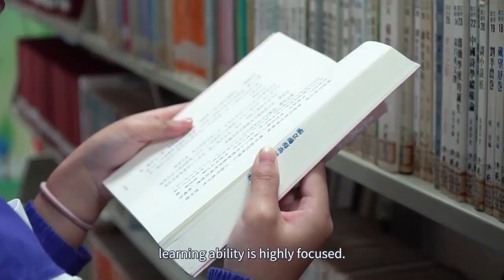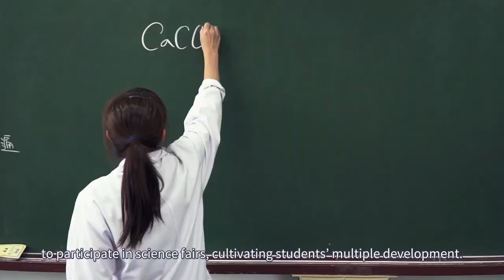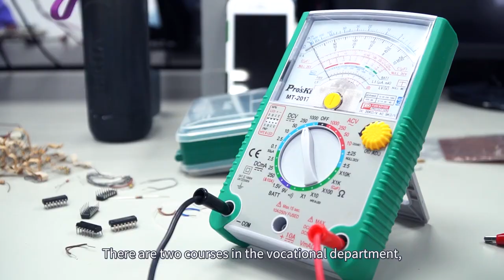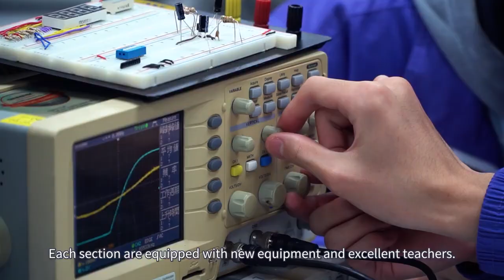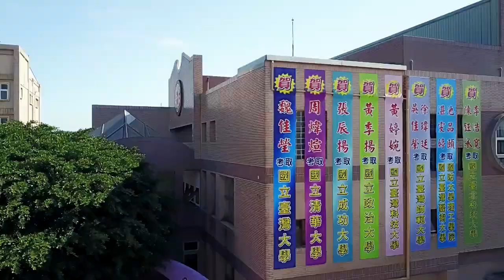YMHS Official Introduction Video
Welcome to Yang Mei Senior High School (YMHS). This public high school has been renowned for its diversity in the forms of education, including general and vocational education. Creativity, Adaptability and Professionalism are the three main visions of YMHS. Our students are blessed with a dynamic and diversified English learning environment. In cooperation with our international sister schools, we jointly design featured courses in IT field, Cultural field, Remote Learning Field and Bilingual Teachers’ training programs. We spare no efforts to provide a warm and friendly learning environment, hoping that students as well as teachers are all bathing in the campus full of happiness, comfort and joy.